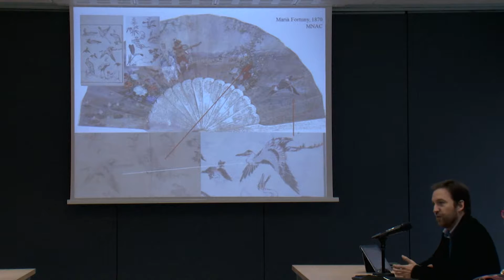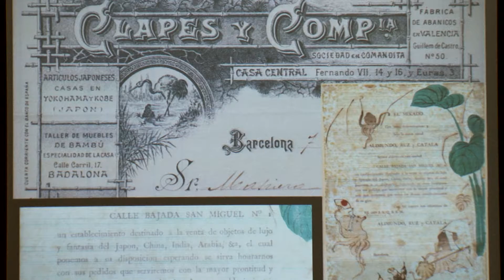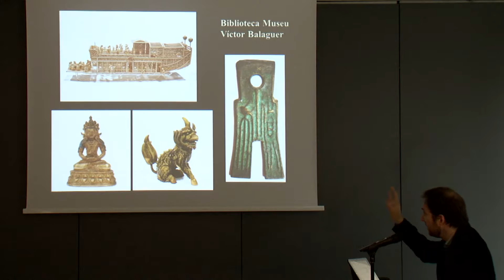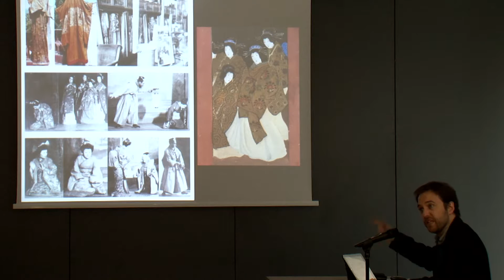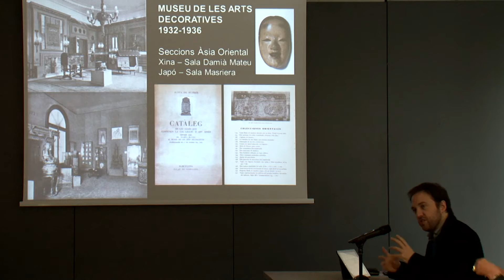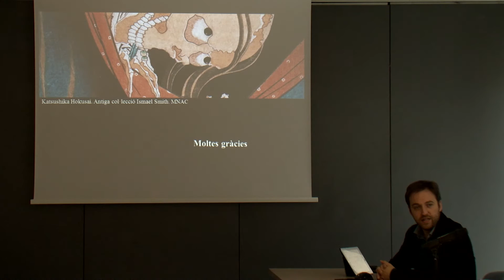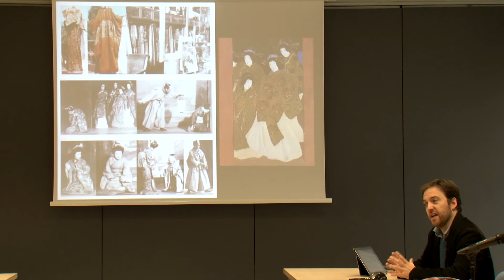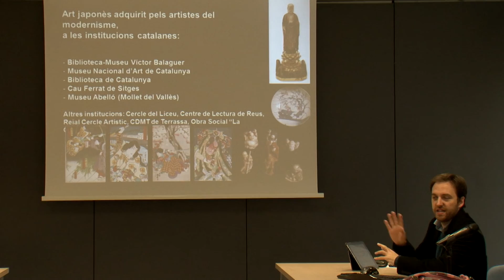Les col·leccions d’art japonès a Catalunya, Ricard Bru